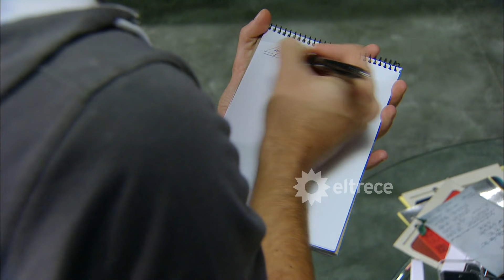LOS ÚNICOS - Capítulo 60 - ALTA DEFINICIÓN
Axel lleva al vikingo a la central. Con la complicidad de Soraya, logra esconderlo. Cuando logran acceso a la máquina del tiempo, logran abrir el portal y mandar al vikingo de regreso a su época, y recuperar a Sofía.
Axel escribe previamente una carta de amor para Sofía, carta que ella descubre. Axel luego le pide que la queme, Sofía se niega, hasta que al final la carta termina en manos de Melania.
En reacción a esto, Soraya deja la máquina del tiempo en manos de María, luego de sugerirle que con ella se puede hablar con gente del pasado. María pica y toma la máquina para viajar a hablar con su padre. Diego, que está al tanto, decide viaja con ella.